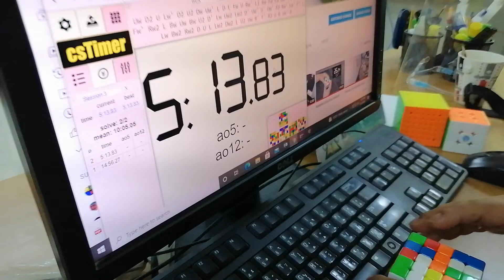Solving a Rubik's 5x5 in sub4 minutes (3.59 minutes) New PB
These are the puzzles that I can solve with my PB's:
1. 2x2 (3.68 seconds)
2. 3x3 (13.56 seconds)
3. 4x4 (60 seconds)
4. 5x5 (3.59 minutes)
5. 6x6 (10.15 minutes)
7. 7x7 (17.55 minutes)
8. Pyraminx (12.27 seconds)
9. Megaminx (9.39 minutes)
10. Skewb (12.27 seconds)

Cube: YJ YuChuang V2

12. Selected OLL Algorithms - Orientation of Last Layer

13. Selected PLL Algorithms - Permutation of the Last Layer

14. OH PLL Algorithms